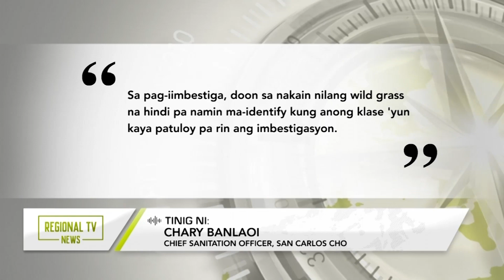Regional TV News: Nalason sa Bunga ng Wild Grass?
Hinihinalang nalason sa kinaing bunga ng wild grass ang 2-anyos na bata sa San Carlos City, Pangasinan. Inoobserbahan naman sa ospital ang 7-anyos na kasama ng biktima. Ngunit ang pamilya ng namatay na bata ay isinisi sa ininom na tubig ang umano'y pagkalason ng 2 bata.